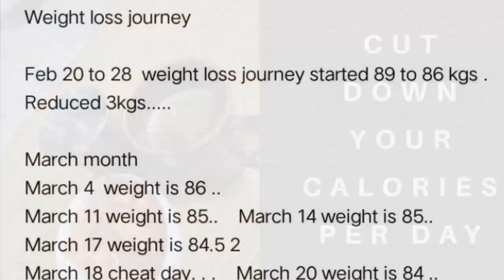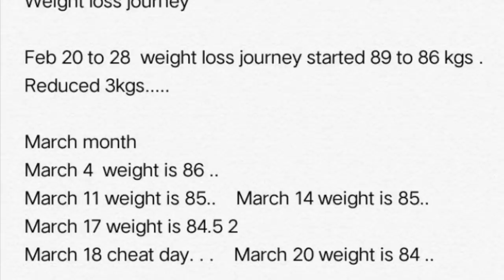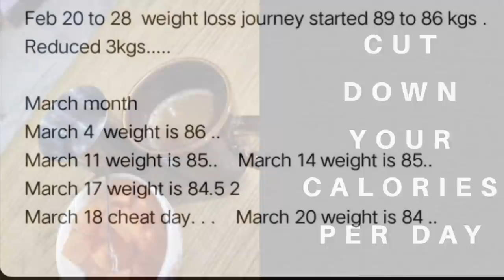Subscriber Shares Mistakes in Weight Loss Journey | Never Do Egg Diet GM Diet Tamil Weight Loss Tips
How crash dieting increased her weight. Later how she turned into healthy lifestyle and reduced her weight.